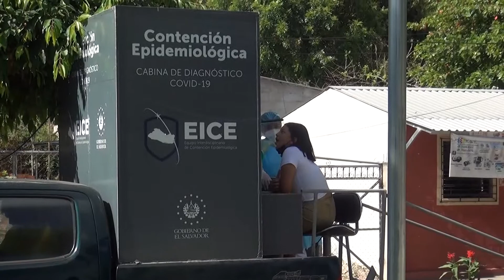NOTICIA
NOTICIA: El Ministerio de Salud realizó pruebas de coronavirus en el municipio de San Cayetano Istepeque.-